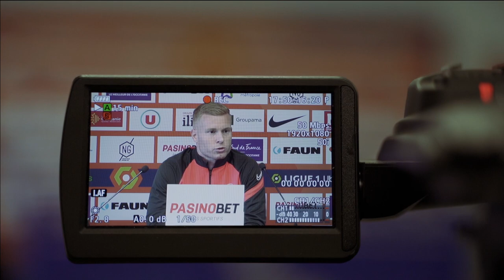INSIDE : Une semaine avec Florent Mollet avant FCGB-MHSC